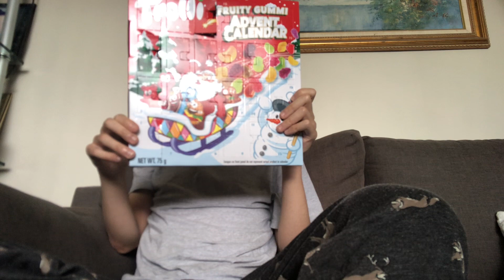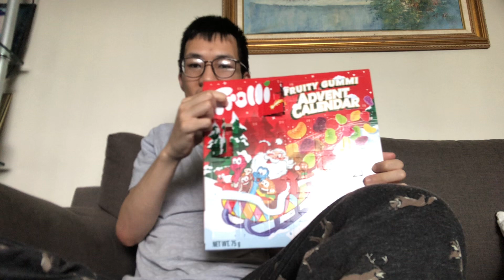Trolli Fruity Gummi Or Advent Calendar is Countdown To Day Four